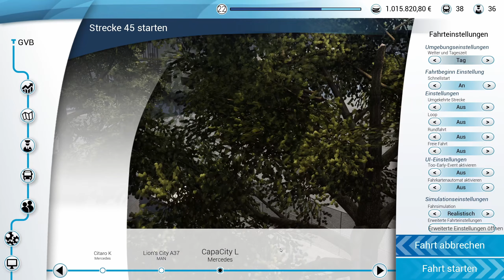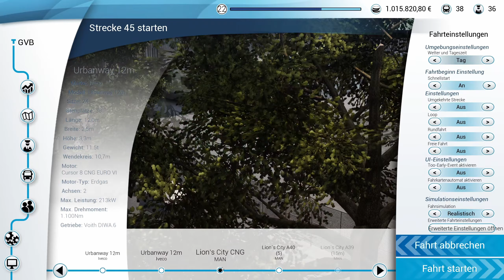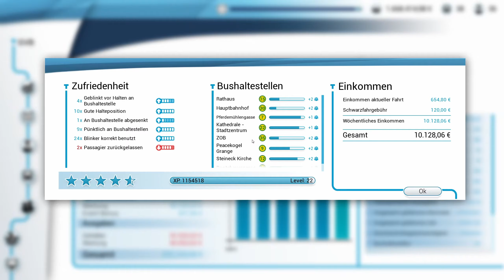Schaffen wir eine 4-Sterne-Bewertung? ⭐ | Bus Simulator 18 #16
Viel Management und Spaß auf Linie, erwartet euch in unserem Busbetrieb! Wir fahren und unterhalten gemeinsam eine eigene Bus-Firma, welche in Zukunft eine ganze Region mit tollem ÖPNV versorgen soll.

Willkommen zu einer weiteren Folge "Bus Simulator 18" und unserem Busbetrieb. Viel Spaß beim Zuschauen!

Kapitel:
0:00 Streckenauswahl
03:21 Koop-Fahrt mit Ziel: 4 Sterne Bewertung
37:12 Auswertung - Challenge geschafft?